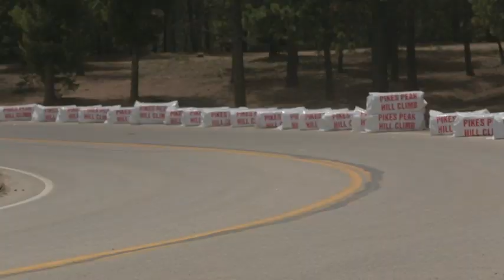2014 Range Rover Sport sets new Pikes Peak Production Hill Climb Record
) This is manufacturer video of the 2014 Range Rover Sport setting the Pikes Peak Production Hill Climb Record. American competition and stunt driver Paul Dallenbach drove the all-new Range Rover Sport yesterday establishing the record for a production-standard Sport Utility Vehicle and breaking the long standing record for any kind of production-standard vehicle on the Pikes Pike International Hill Climb course.
According to Range Rover, "The Range Rover Sport rose to the challenge of the 12.42-mile asphalt course, powering its way from a standing start, in just 12 minutes 35.61 seconds - an average speed of 59.17 mph (95.23 kph) on a snaking road that clings to the edge of the mountain with precipitous drops on one side and unyielding rock faces on the other. The record was independently timed and sanctioned by PPIHC (Pikes Peak International Hill Climb), organisers of the annual competition at the Colorado venue."